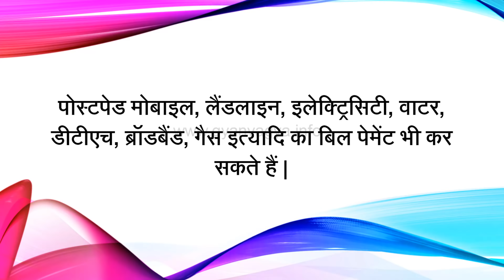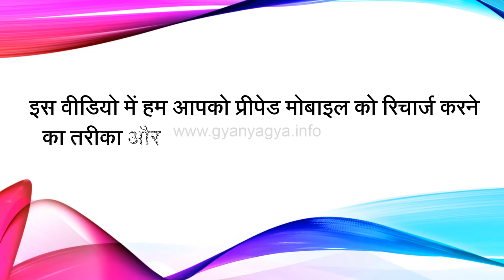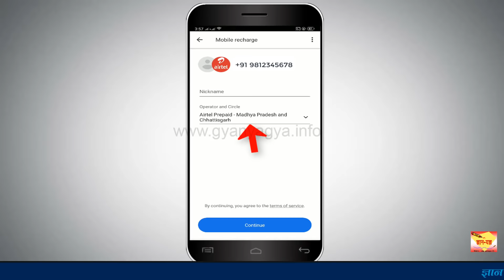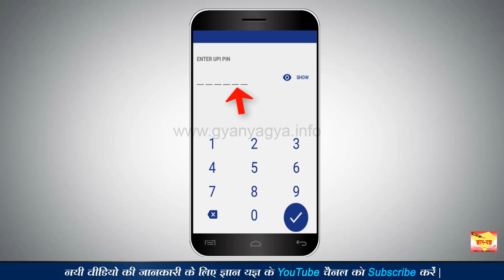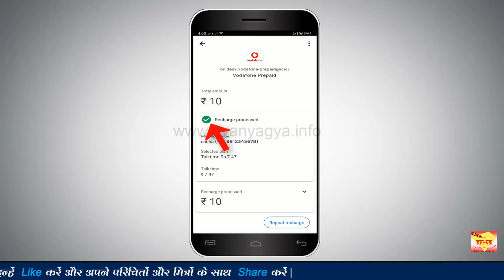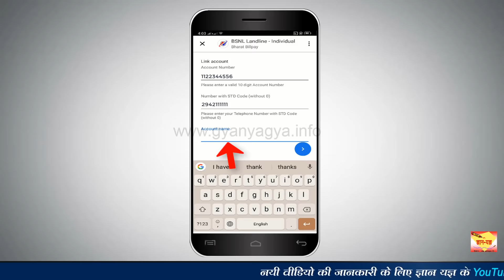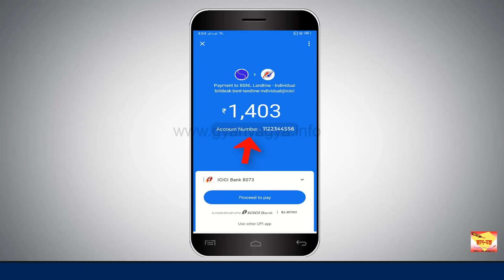How to recharge a mobile, DTH, pay postpaid, landline, bills, etc. using Google Pay?(Hindi)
This easy Hindi tutorial is about doing mobile recharge & bill payment using Google Pay app. In this video, we will show the process of doing mobile recharge and landline bill payment. You can also do DTH recharge and pay the postpaid mobile, electricity, broadband, gas, water bills, insurance etc. using Google Pay app.

Yah asaan hindi tutorial, Google pay app ka upyog karke mobile recharge karne aur bill payment karne ke bare me hai. Is video me hum mobile recharge aur landline bill bhugtan karne ki prakriya dikhaenge. Aap Google Pay app ka upyog karke DTH recharge, postpaid mobile, bijli, broadband, gas, paani ke bills aur insurance aadi ka bhugtan bhi kar sakte hain.

यह आसान हिंदी ट्यूटोरियल, Google pay ऐप का उपयोग करके मोबाइल रिचार्ज करने और बिल भुगतान करने के बारे में है | इस वीडियो में, हम मोबाइल रिचार्ज और लैंडलाइन बिल भुगतान करने की प्रक्रिया दिखाएंगे | आप Google pay ऐप का उपयोग करके डीटीएच रिचार्ज, पोस्टपेड मोबाइल, बिजली, ब्रॉडबैंड, गैस, पानी के बिल और इन्शुरन्स आदि का भुगतान भी कर सकते हैं |